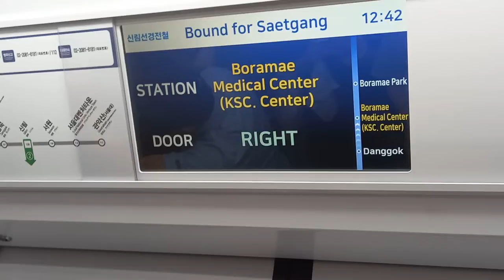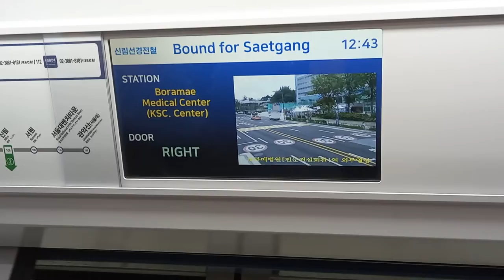신림선경전철 샛강행 당곡-보라매병원(전문건설회관) 주행영상, LCD(5)